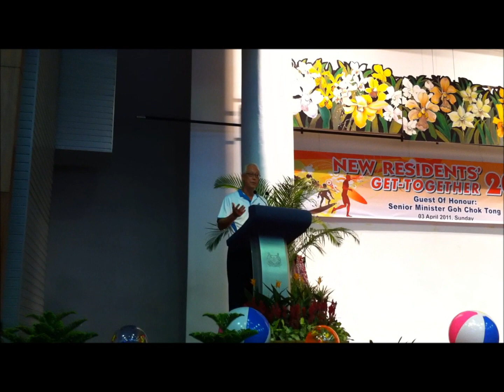SM Goh on a 4G Marine Parade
SM Goh introduces the 4G vision for Marine Parade GRC-- Great, Gracious, Generous and Green!